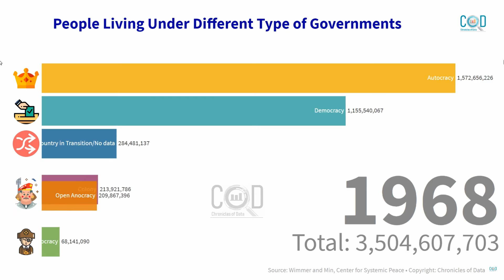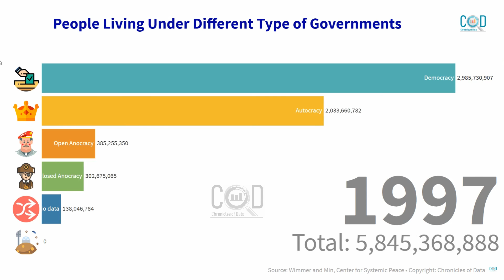Population Under Different Types of Regimes - (1819-2015) - Animated Race Chart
Animated Race Chart of Population Under Different Types of Regimes from 1819 to 2015

Examples from current countries for your reference
1- Democracy: USA, India
2-Autocracy: Saudi Arabia, North Korea
3-Open Anocracy: Nigeria, Zimbabave, Russia, Thailand
4- Close Anocracy: Uganda, Somalia
5- Colony- India before 1947
I am a student of data who loves to tell stories. This channel is all about such stories which excites, expresses and enlightens every individual.
It will help me tell better stories  and even buy some books :)